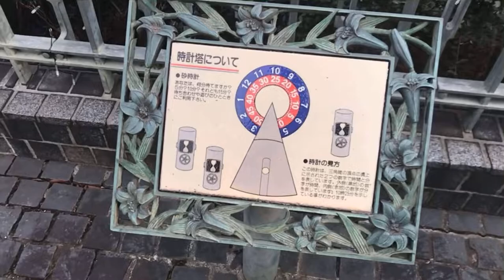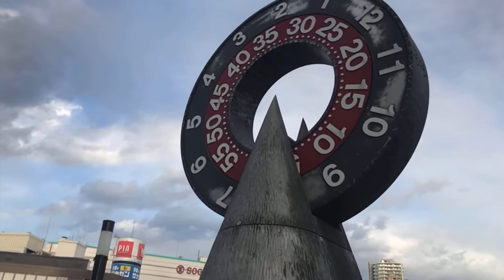個性的！川口駅西口 時計塔（故障）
2018年2月撮影。
訪問当時は故障中でした。
非常に個性的な時計塔の周りに砂時計もありました。
〜0:50で出てくるドームのような建造物も以前は毎正時、4色に光り報時を行なっていました。